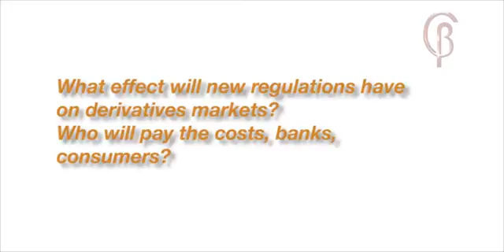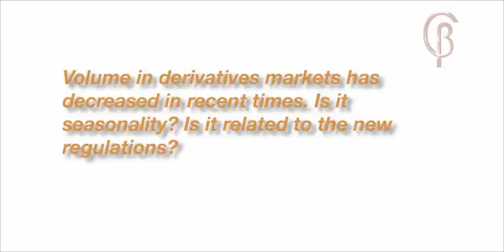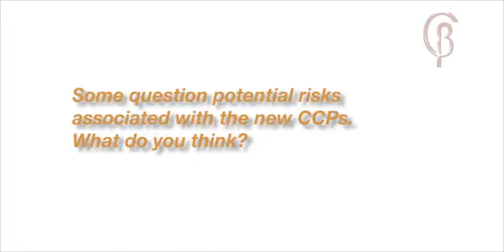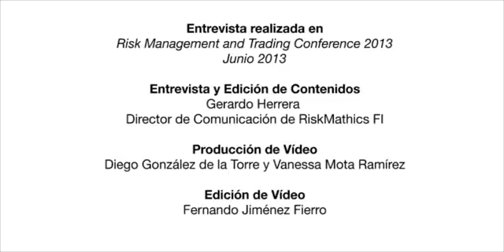Regulations and their impact on derivatives - John Hull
"Regulations and their impact on derivatives". Conversation with John Hull, University of Toronto.